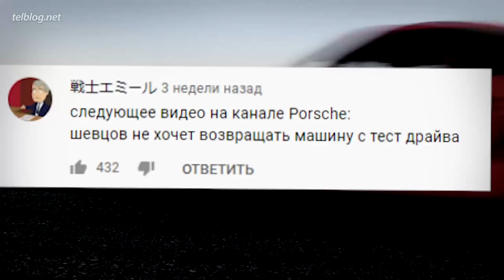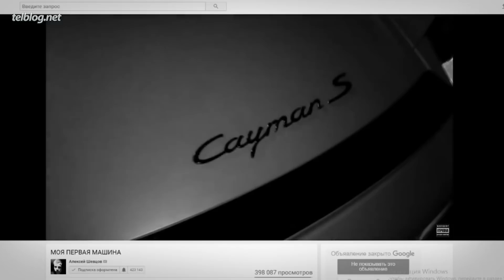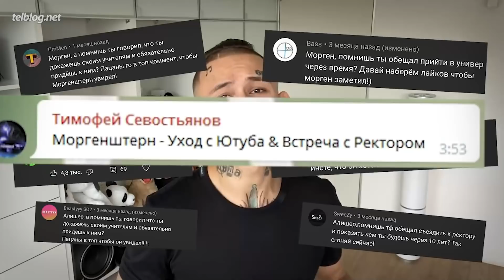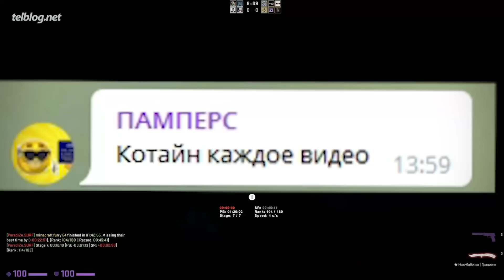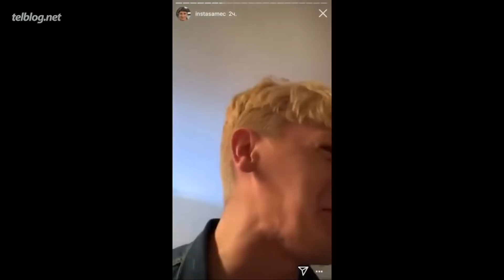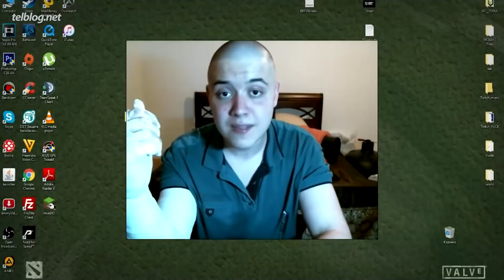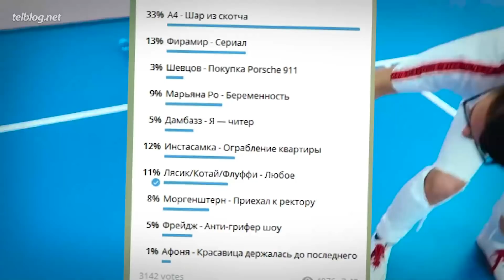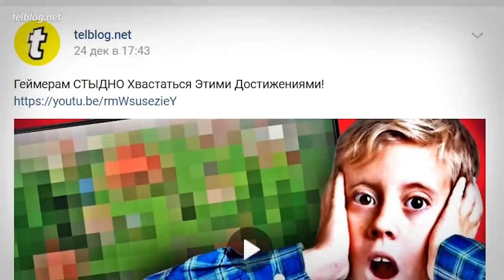Топ10 ФЕЙКОВЫХ Видео Ютуберов